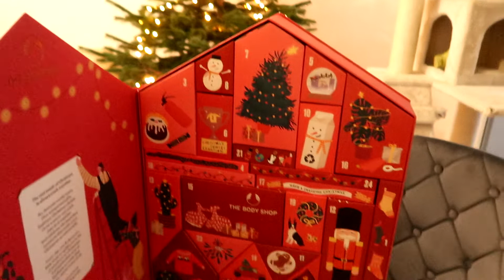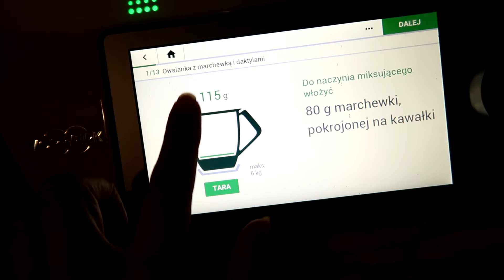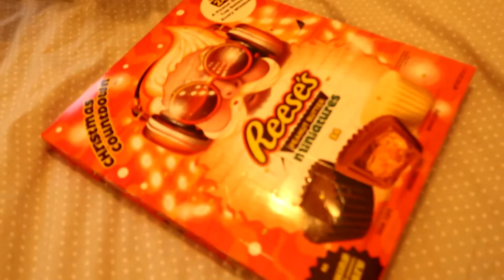PIERWSZY ŚNIEG I PIERNICZKI | VLOGMAS 11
Hej,

Vlogmas dzień 11!  No i jak Wam się podoba to moje codzienne vlogowanie?

Filmy będą pojawiały się tak jak zawsze o poranku - postaram się je wrzucać najczęściej jak tylko mogę, chyba, że będziecie mieć mnie dość :) Mam nadzieję, że miło spędzimy razem tegoroczny grudzień. Koniecznie dajcie znać czy też jesteście tak podekscytowani jak ja :D